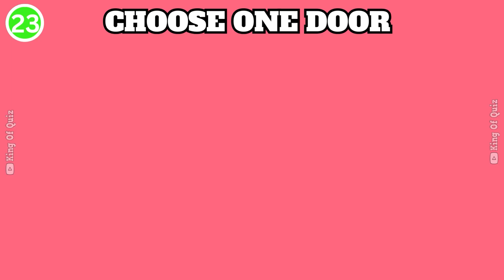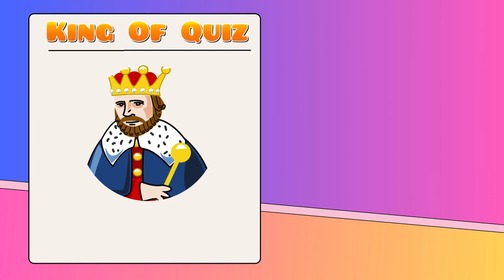Choose One Door...! 🚪 2 GOOD and 1 BAD | King Of Quiz 👑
Welcome to the "30 Hardest Choices Ever" video challenge! Are you ready to play?
 We'll present you with 30 pairs of doors to choose from, and once the timer runs out, you'll find out what's behind the door you picked. It's all about having fun and testing your decision-making skills.

Let us know your choice in the COMMENTS! 💬